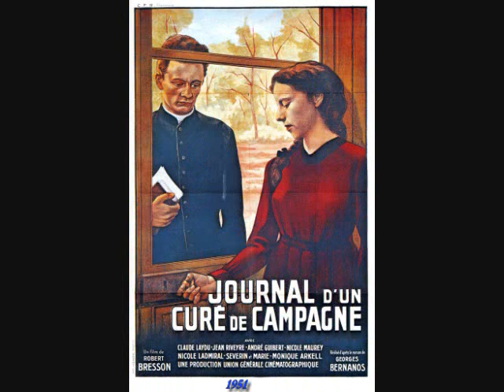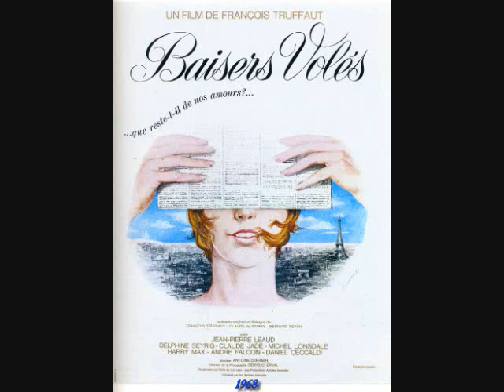De Belles Affiches du Cinéma de 1950 à 1980 par P.M.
A quoi sert une affiche de cinéma ? Telle est la question, sans doute un peu naïve, qu'il n'est pas tout à fait absurde de se poser. Car il faut bien dire que, dans certains cas, les créations des publicitaires laissent plutôt perplexe...